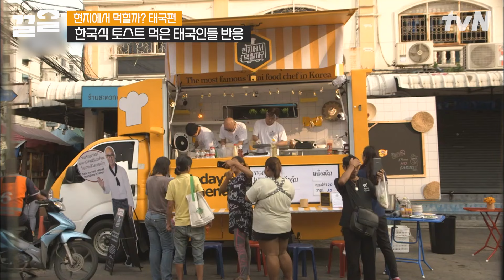K-토스트를 맛본 현지인들의 뜨거운 반응🔥🔥 달걀물에 적신 빵에 설탕까지 뿌리면? 근본 | 현지에서먹힐까태국편